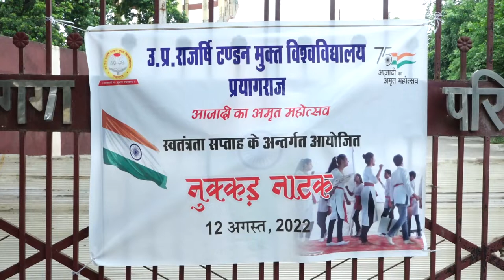उत्तर प्रदेश राजर्षि टंडन मुक्त विश्वविद्यालय प्रयागराज द्वारा नुक्कड़ नाटकों का आयोजन